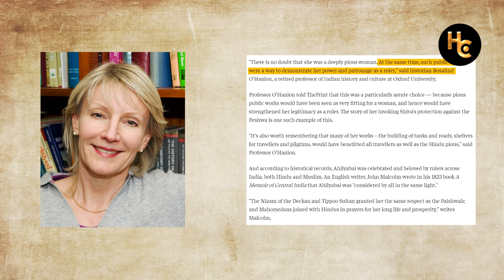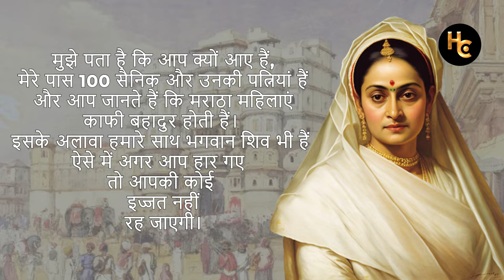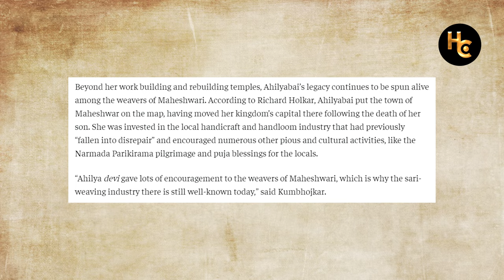The TRUE STORY of Ahilyabai Holkar | Maratha Queen | Hindu Temples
From the majestic 𝗞𝗲𝗱𝗮𝗿𝗻𝗮𝘁𝗵 𝘁𝗲𝗺𝗽𝗹𝗲 in the north to the 𝗥𝗮𝗺𝗲𝘀𝘄𝗮𝗿𝗮𝗺 𝘁𝗲𝗺𝗽𝗹𝗲 in the south, Maratha queen 𝗔𝗵𝗶𝗹𝘆𝗮𝗯𝗮𝗶 𝗛𝗼𝗹𝗸𝗮𝗿 is associated with the planning, construction and maintenance of Hindu temples and religious pilgrimage spots across 𝗜𝗻𝗱𝗶𝗮. With a religious bent of mind from childhood, the former queen of the Malwa kingdom has contributed to the building and welfare of 150+ famous temples in 𝗡𝗮𝘀𝗶𝗸, 𝗠𝗮𝗵𝗮𝗯𝗮𝗹𝗲𝘀𝗵𝘄𝗮𝗿, 𝗜𝗻𝗱𝗼𝗿𝗲, 𝗚𝗼𝗸𝗮𝗿𝗻𝗮, 𝗨𝗱𝘂𝗽𝗶, and even 𝗞𝗮𝘁𝗵𝗺𝗮𝗻𝗱𝘂. The queen even arranged for holy Ganges water (‘gangajal’) from 𝗚𝗮𝗻𝗴𝗼𝘁𝗿𝗶 to be sent to temples all over the country.

In this exclusive ‘𝗛𝗶𝘀𝘁𝗼𝗿𝘆 𝗖𝗼𝗻𝗻𝗲𝗰𝘁’ video, get all the facts related to 𝗤𝘂𝗲𝗲𝗻 𝗔𝗵𝗶𝗹𝘆𝗮𝗯𝗮𝗶’s immense contribution in building Hindu temples as well as strengthening the Maratha empire in India. Get all the details on:

The ‘Shiv-bhakt’ (devotee of Lord Shiva) queen’s early responsibility to restore the Kashi Vishwanath Temple, which had been earlier destroyed by Aurangzeb.
The death of Ahilyabai Holkar’s husband, and how her father-in-law Malhar Rao Holkar stopped her from becoming a ‘Sati’.
What noted historian Rosalind O’Hanlon has to say about the famous queen of Holkar.
How she helped the local handicrafts & handloom industry, and promoted cultural activities.

𝗤𝘂𝗲𝗲𝗻 𝗔𝗵𝗶𝗹𝘆𝗮𝗯𝗮𝗶 𝗛𝗼𝗹𝗸𝗮𝗿 was well-respected by all famous Indian rulers, including 𝗧𝗶𝗽𝘂 𝗦𝘂𝗹𝘁𝗮𝗻 𝗮𝗻𝗱 𝗕𝗮𝗷𝗶𝗿𝗮𝗼 𝗣𝗲𝘀𝗵𝘄𝗮. She also managed to complete the renovation work of the 𝗞𝗮𝘀𝗵𝗶 𝗩𝗶𝘀𝗵𝘄𝗮𝗻𝗮𝘁𝗵 𝘁𝗲𝗺𝗽𝗹𝗲 according to the 𝗦𝗸𝗮𝗻𝗱𝗮 𝗣𝘂𝗿𝗮𝗻𝗮 guidelines. While the queen was a valiant warrior and a great leader too, she is most well-known for her religious achievements. 𝗔𝗵𝗶𝗹𝘆𝗮𝗯𝗮𝗶 𝗛𝗼𝗹𝗸𝗮𝗿 is, indeed, a prominent personality in Indian history.